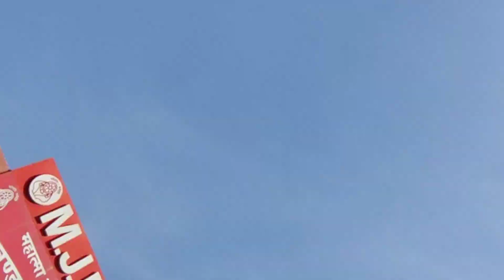MJPRU VLOG || BAMS STUDENTS ||SANJEEVANI AYURVEDIC MEDICAL COLLEGE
Sanjeevani Ayurvedic College Amroha is one of the reputed Private Ayurvedic Colleges in Amroha. The College is popularly known as S.A.M.C. Amroha, and it was founded in the year 2016.

NH-24 Village -Bhagwanpur Near Brijghat, District - Amroha, Uttar Pradesh Pin - 244235 · Panchkarma Clinic and Research Center · Best Ayurvedic Treatment ·

Contect
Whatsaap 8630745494